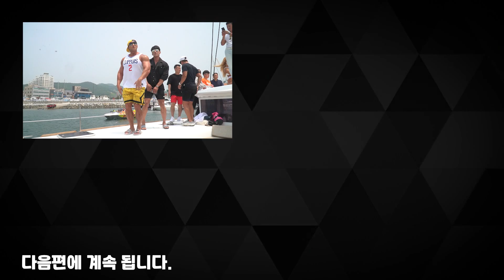여수가 미식가의 동네라고요?!